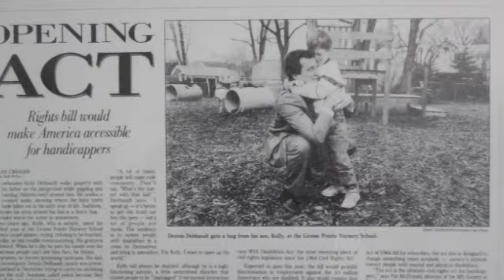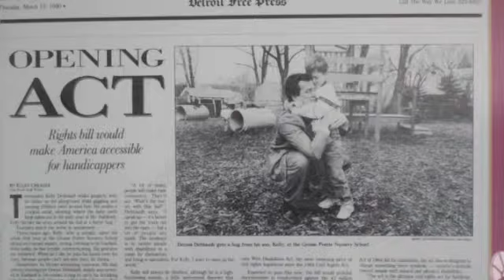Rise: Franklin Street Blues Band recorded live at the Soup Kitchen Saloon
Rise: Vocals: Tom Gonzalez; Drums: Matt Stahl; Bass: Dennis Debbaudt; Sax: Marcus Gonzalez; Guitar: Bill McNanny; Lyrics by Luther Keith